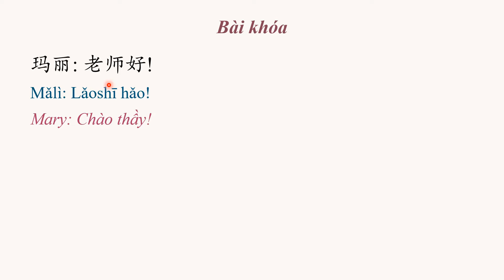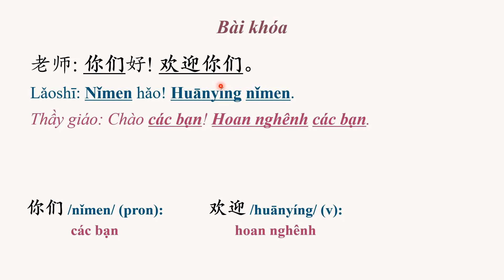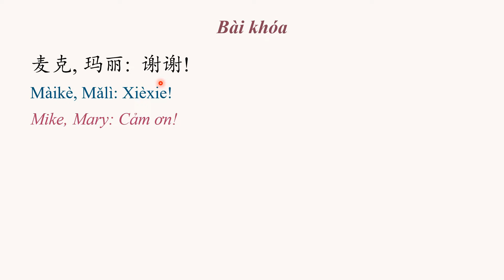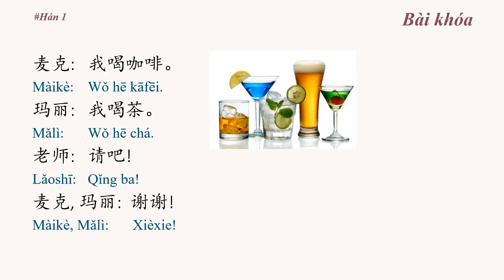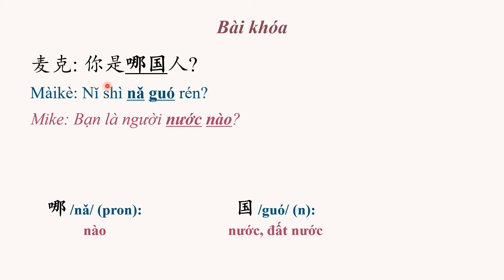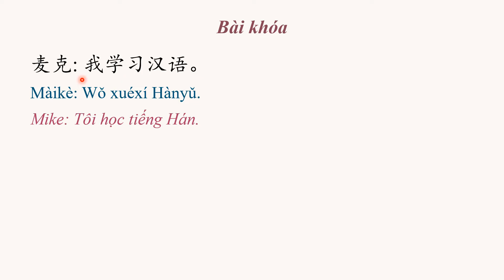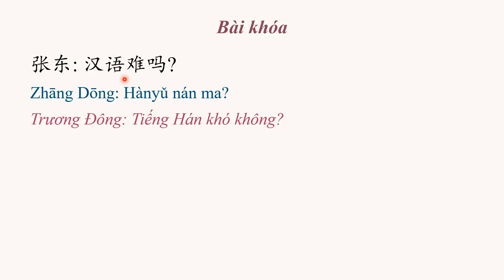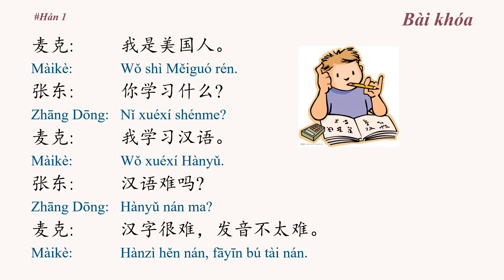Giáo trình Hán ngữ 1 Bài 6+7 | Phân tích bài khóa + Dịch nghĩa | Tự học tiếng Trung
📌 Instagram, tiktok: vananhyoong
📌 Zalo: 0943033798